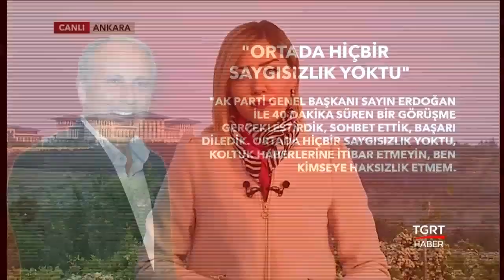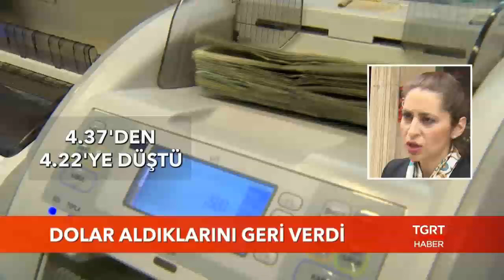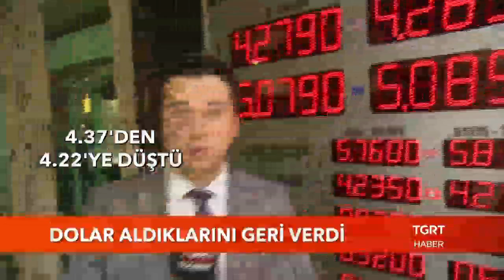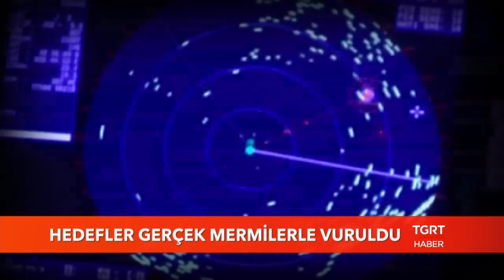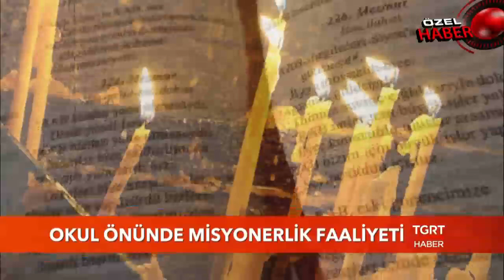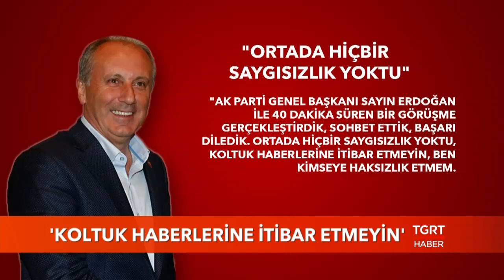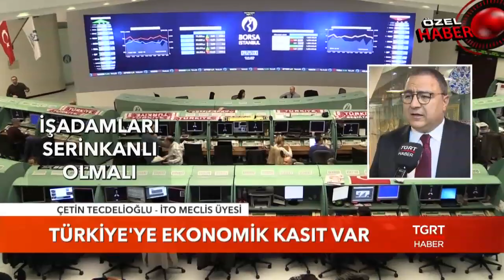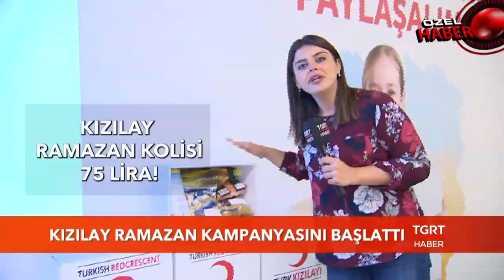Günaydın Türkiye - 11 Mayıs 2018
TGRT HABER TV HAKKINDA:

● Türkiye'nin kanalıyız...